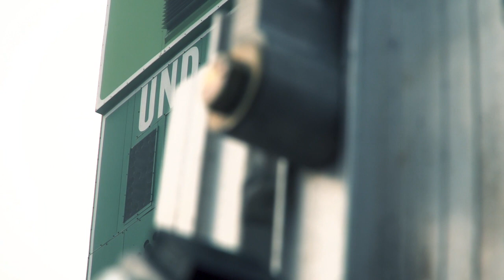Day by Day Season 6, Episode 1 | Midco Sports | 08/10/23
"Coaches don't work with us as much over the summer and I just think it's great to have a player-led team and having old guys on this team really helps a lot." -Ben McNaboe

DayByDay: Inside North Dakota Football

🎥 Episode 1
🏈The Fall Camp Grind
🎙️Joel Schwenzfeier mic'd up